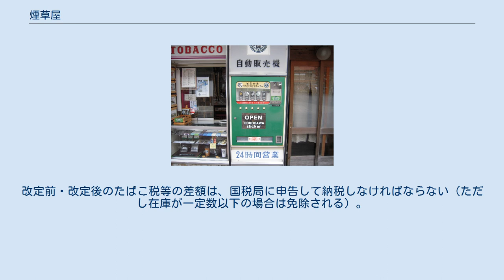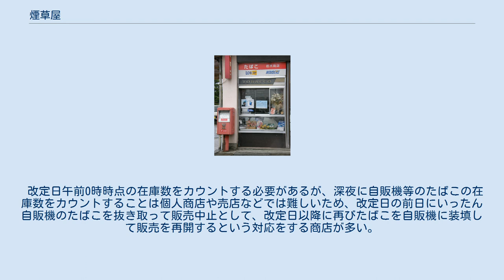煙草屋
日本の煙草屋 日本の煙草屋（洞川温泉） 煙草屋のレプリカ（新横浜ラーメン博物館） 煙草屋（たばこや）とは、日本において煙草や喫煙具などを扱う販売店を指す。
一般的にはたばこ専売店（街のたばこ屋）と、米屋や酒屋・食料品店、コンビニエンスストア、駅などの売店（キヨスク）などの兼業店に二分される。
 日本たばこ産業においては、発注日、配送日などは厳密に決められており、現代でも小売店への配達を「配給」と称している。
 たばこの仕入原価・小売価格は政府により規定され、割引して販売することは禁止されている。
たばこの定価制度はたばこ事業法第33条から第37条までの規定に基づいているため、再販売価格維持を原則禁止した独占禁止法に違反しない。
また、たばこを購入した金額に応じてポイントサービスなどを適用することも実質的な値引きにつながるとして禁止されているが、10箱（1カートン）まとめ買いをした顧客にライターなどのサービス品を提供することはよく行われている。
 仕入価格は小売価格の概ね9割で、1割が小売店の収入となる。
販売には保管商品の火災保険料や業界団体加入の会費などのコストも必要となるため、利益率は実質1割に満たない。
ただし販売に必要な什器などは、たばこ販売会社から無償提供を受けられることが多い。
 日本ではたばこ小売店の利益率は10％未満と非常に低いことから、昔からたばこ専売店は自宅兼店舗で高齢者が営む小遣い稼ぎの商売とみなされてきた。
明治時代には賎しい商売と蔑視される面もあった。
1980年代以降はコンビニエンスストアの台頭などから専売店の閉店が相次ぎ、コンビニエンスストアや酒屋などの店頭、駅構内などに兼業店が設置した自動販売機で販売されることが多い。
 葉巻きたばこ、シャグタバコ、パイプ用たばこは、湿度管理の必要性などから自動販売機が普及していないため、煙草屋にて対面販売される。
 営業店舗を移転する場合は財務局長の許可が必要となり、また同一場所での建て替えでも基本的には財務局長の許可が必要である。
 たばこの販売業許可は「一般」「特定」があり、他に「出張販売許可」がある。
これらの許可を得ない者がたばこの販売をすることは禁止されている。
一つの事業者が複数の店舗で販売する場合、場所ごとに許可が必要である。
 いわゆる「街の煙草屋」はこれに該当する。
一定距離以内に他の煙草販売箇所がある場合、許可を申請しても不許可となる。
たばこを販売していないコンビニエンスストアは、近隣に他の販売箇所があるため許可を取得できなかったケースがほとんどである。
その距離については場所により異なり、繁華街などでは制限距離が短くなっている。
 したがって、一般許可のたばこ販売店が一定距離以内に複数存在することはあり得ない（近接した複数の店舗でたばこ販売が行われている場合、許可の不備等の恐れもある）。
 劇場や駅改札内など、閉鎖された空間で販売をするための許可。
距離制限は適用されない。
駅構内において同一ホーム上や階段を下りたすぐなどの場所に複数店舗が近接して設けられている場合があるのはこのためである。
喫煙設備の設置が義務づけられている。
 ただし、2003年5月1日の健康増進法施行以前から特定許可を取得している場合は、経過措置として「当分の間」喫煙設備がなくても許可取り消しは行なわない。
喫煙所のない全面禁煙の駅構内でたばこが販売されているのはこの経過措置が適用されているためである。
また「当分の間」の具体的な期間は定められていない。
2003年5月1日以降に特定許可を取得する場合は「喫煙設備」の設置が許可取得条件となる（たばこ事業法関連の製造たばこ小売販売業許可等取扱要領に規定）。
なお、駅建物内であっても改札外に店舗がある場合は、鉄道利用者以外でも利用できるため一般許可が必要となり、近隣店舗との距離制限が適用される。
 すでに販売許可を持っている者が、許可取得場所ではない他の場所で販売をするときに必要な許可。
出張場所1箇所ごとに許可が必要である。
自分の店舗以外の離れた場所に自動販売機を置くようなケースが多い。
特定免許と同様の条件で喫煙設備の設置が義務づけられる。
出張販売先で自動販売機により販売活動を行う場合以外は「小売販売業許可名義人」が自ら販売活動を行う必要があり、他人に販売を委託したりすることはできない。
 ただし海水浴場や祭礼の場所など、季節的または一時的に人の集まる場所での出張販売の場合は、喫煙設備の設置...